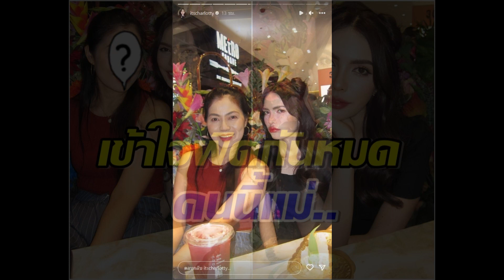กรรมการอึ้ง ชาล็อต ออสติน เปิดภาพคุณแม่สวยจนนึกว่าพี่สาว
ทำไอจีสะเทือนไปเลยก็ว่าได้เมื่อล่าสุด นางงามขวัญใจมหาชนอย่าง "ชาล็อต ออสติน" ได้ออกมาโพสต์ภาพคู่กับคุณเเม่ พร้อมบรรยายเเคปชั่นว่า โดนแม่บ่น คือผิด บ่นแม่ คือถูก (แล้วโดนแม่งอนกลับ)

หลังจากที่โพสต์เผยเเพร่ออกไปมีเเฟนคลับเข้ามากดไลค์จนตอนนี้เกือบจะทะลุเเสนเเล้ว เเถมยังคอมเมนต์ด้วยว่าไม่เหมือนคุณเเม่เเต่เหมือนพี่สาว

-สวยได้แม่ของจริง แต่ดูเหมือนพี่สาวกับน้องสาวมากกว่านะคะ
-คุณแม่จ๋วยมากกกก
-นึกว่าพี่สาวน้องสาว คุณเเม่สวยยมากงื้อ
-Mother and daughter are very beautiful. Enjoy and spend every minute with her
-สวยทั้งลูกทั้งคุณแม่